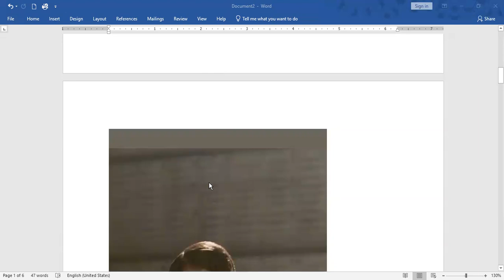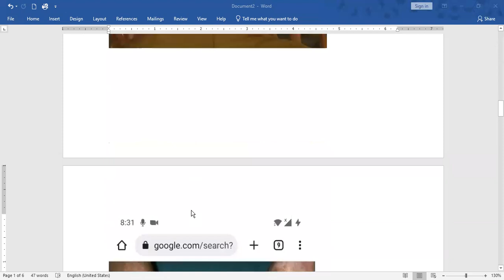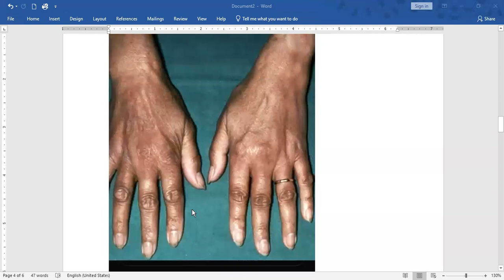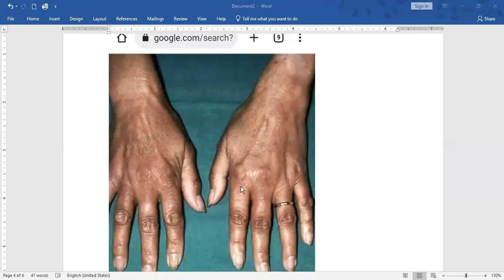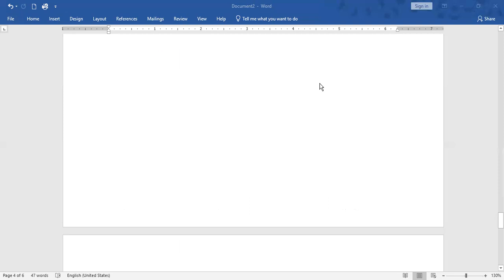MRCP UK PACES brief clinical consultation station 5 practice